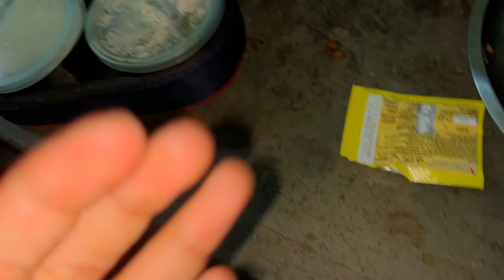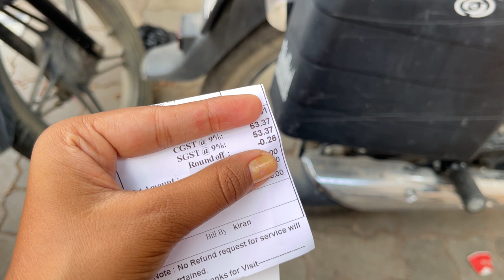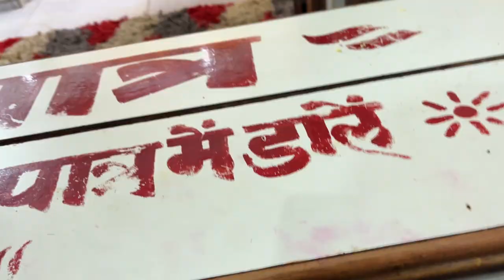BIGGEST SURPRISE - Getting A Haircut | Reaction Be Like ??? | vlog | Mansi Gupta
Edited By - RisThing ( Rishav Kumar )